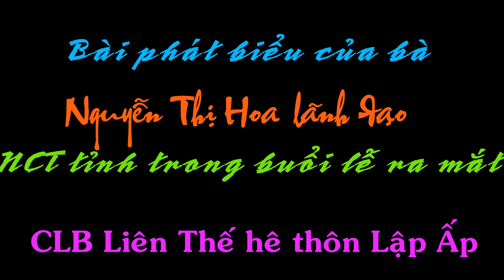Phát biểu của bà Nguyễn Thị Hoa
Một số video Hiệp Hoàng quay tại Lễ ra mắt CLB Liên thế hệ thôn Lập Ấp xã Bình Thanh H , Kiến Xương tỉnh Thái Bình ngày 25/4/2023